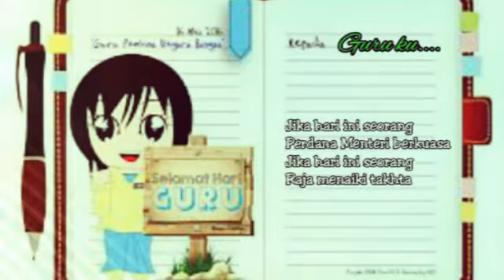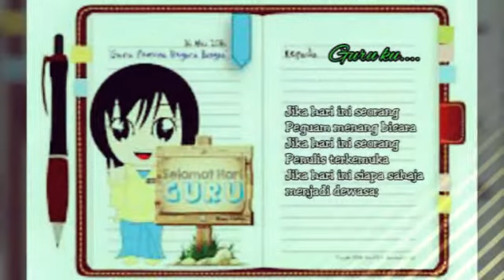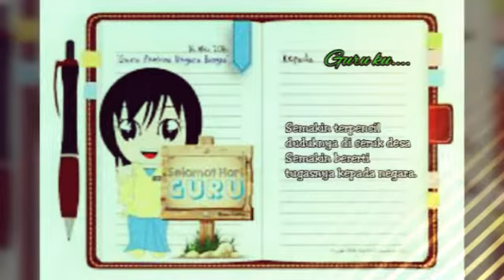Guru Oh Guru | Selamat Hari Guru 2016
SAJAK “GURU O GURU”
– USMAN AWANG (1979)

BERBURU ke padang datar
Dapat rusa belang kaki
Berguru kepala ajar
Ibarat bunga kembang tak jadi

Dialah pemberi paling setia
Tiap akar ilmu miliknya
Pelita dan lampu segala
Untuk manusia sebelum jadi dewasa.

Dialah ibu dialah bapa juga sahabat
Alur kesetiaan mengalirkan nasihat
Pemimpin yang ditauliahkan segala umat
Seribu tahun katanya menjadi hikmat.

Sejarahnya dimulakan oleh seorang guru biasa
Dengan lembut sabarnya mengajar tulis-baca.
Di mana-mana dia berdiri di muka muridnya
Di sebuah sekolah mewah di Ibu Kota
Di bangunan tua sekolah Hulu Terengganu
Dia adalah guru mewakili seribu buku;
Semakin terpencil duduknya di ceruk desa
Semakin bererti tugasnya kepada negara.

Jadilah apa pun pada akhir kehidupanmu, guruku
Budi yang diapungkan di dulangi ilmu
Panggilan keramat “cikgu” kekal terpahat
Menjadi kenangan ke akhir hayat.

USMAN AWANG
1979